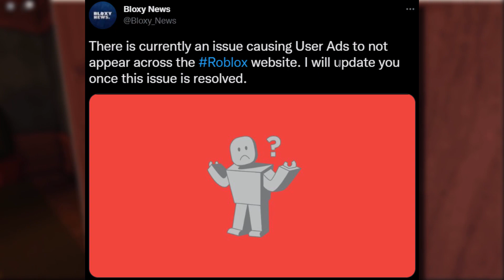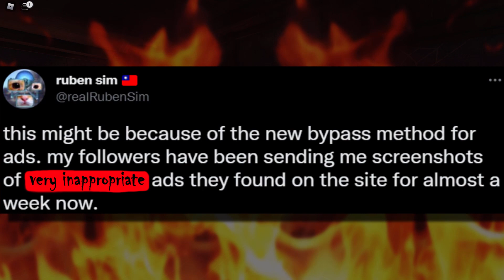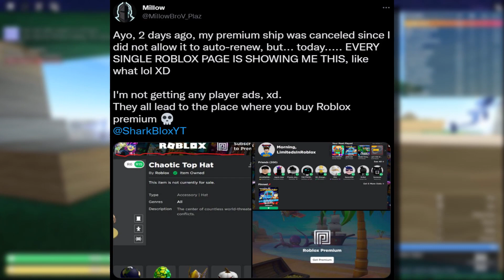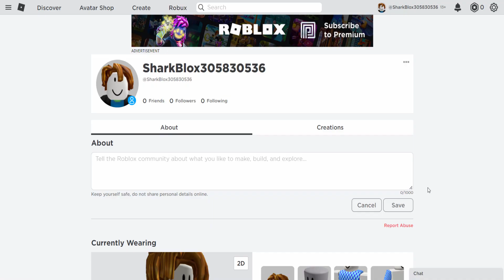ROBLOX ADVERTS HAVE GONE WRONG!!!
Roblox ads had a very terrible problem, and to fix this Roblox had to temporarily swap all ads into Premium advertisement ones. I believe people might have lost Robux via advertising because of this since all user-made ads had to be hidden.